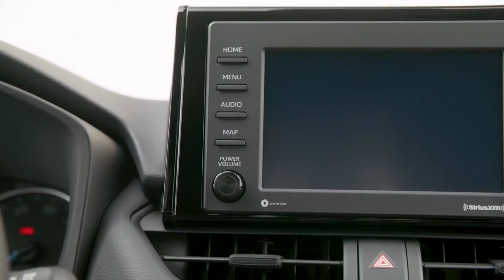2022 Toyota RAV4 Upcoming Hybrid SUV India - Launch Date, Price, Mileage, Engine Power & Features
Hey Guys, This is 2022 Toyota RAV4 Upcoming SUV India. Here is most useful information about toyota upcoming suv.

Toyota is looking to import the RAV 4 SUV to India in limited numbers, in an effort to bolster its SUV range in our market, and promote its hybrid drive technology. We tell you more about it.

    Toyota RAV4 to come with 218hp petrol-hybrid power train.
    Will get an improved CVT gearbox
    Expected to be priced upwards of Rs 60 lakh (ex-showroom)

The RAV4 we are likely to get is the 218hp version of the 2.5-litre, Atkinson-cycle petrol engine with a strong hybrid system, so you can expect a good amount of performance and excellent fuel efficiency as well. Lighter and more compact, this fourth-generation hybrid driveline provides all-wheel drive via a motor/generator on the rear axle.

It allows up to 80 percent of the torque to go to the rear wheels, and this electric boost allows it to deliver some impressive performance numbers. As ever, when you have electric assistance, responses will also be lightning quick and what Toyota has also done is take another step forward when outcomes to improving the CVT gearbox.